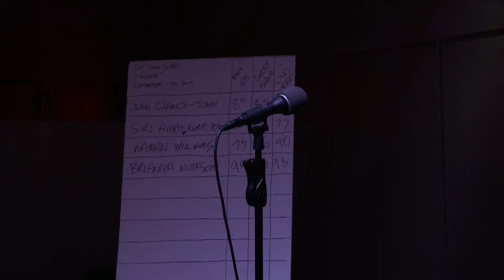Jeff Clune's 1st Moth Story